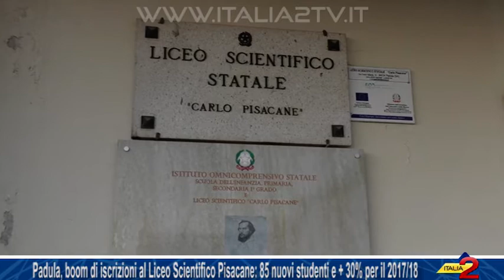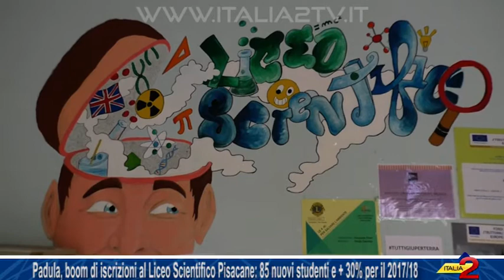Padula, boom di iscrizioni al Liceo Pisacane: 85 nuovi studenti e + 30% per il 2017/18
Padula, boom di iscrizioni al Liceo Scientifico Pisacane: 85 nuovi studenti e + 30% per l’anno scolastico 2017/18